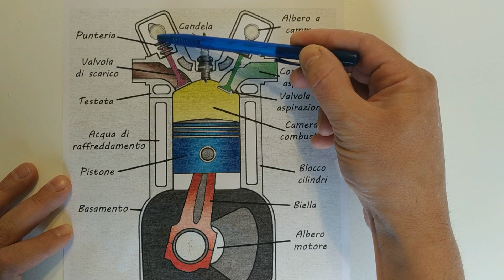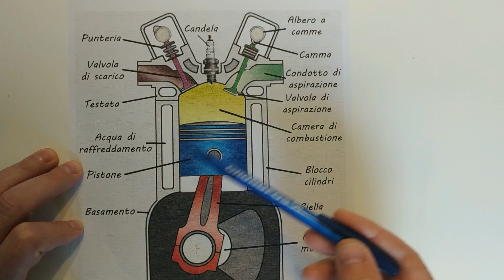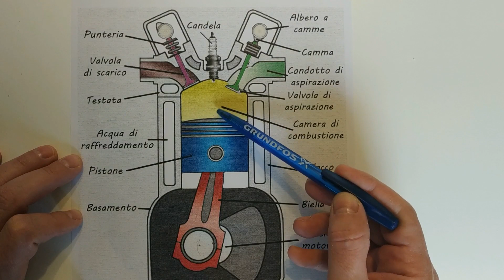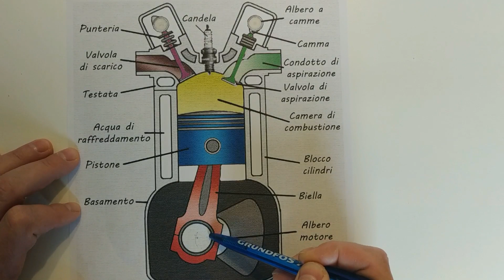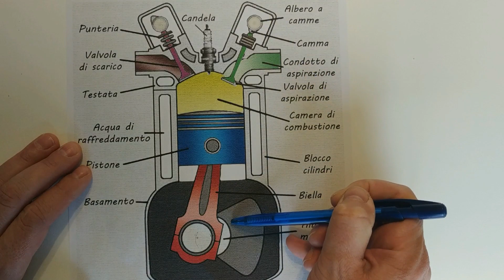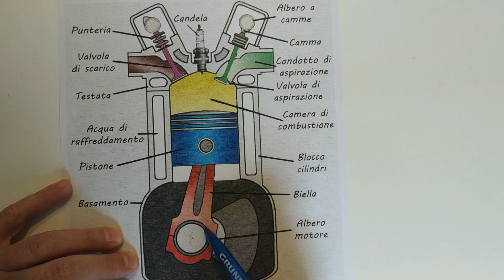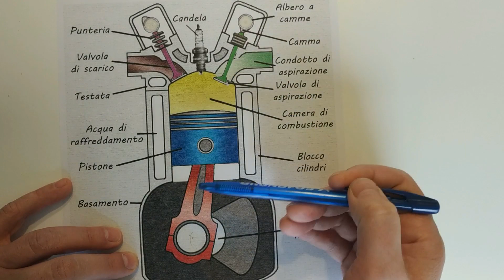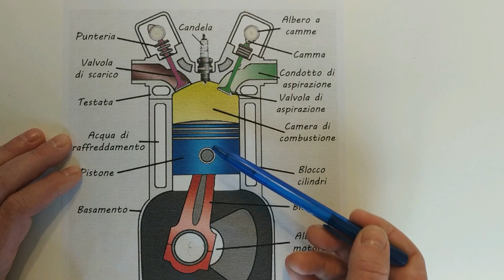Motori a combustione interna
Principi costruttivi e di funzionamento dei motori a combustione interna